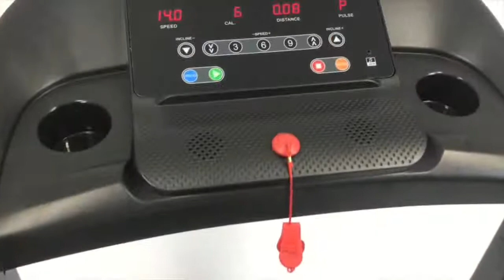Беговая дорожка FitToSky CP-A2AL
Купить Беговую дорожку FitToSky CP-A2AL с массажером в Украине или в Киеве с доставкой можно на сайте zhelezzo.ua